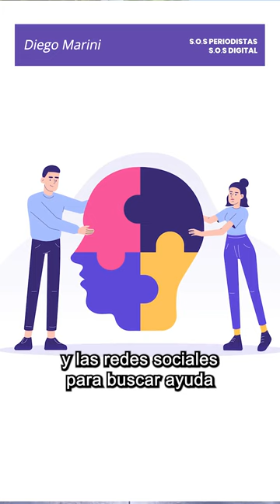¿Te pasó que las redes sociales te generan ansiedad o pasás horas sin soltar el celu?🤳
🧠En el Día mundial de la salud mental, queremos recordarte que en este mundo mediado por pantallas es súper importante el autocuidado y el cuidado colectivo para el bienestar integral.

Si querés más tips y recursos para mejorar tu relación con la tecnología, visitá Ahí vas a encontrar fanzines, podcasts y artículos pensados para vos.